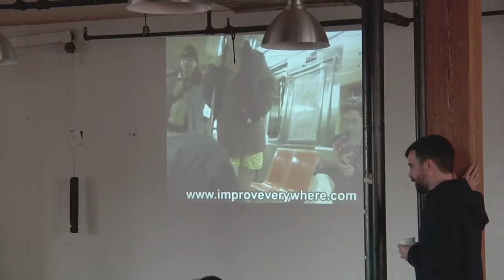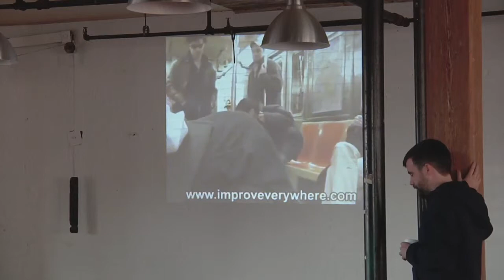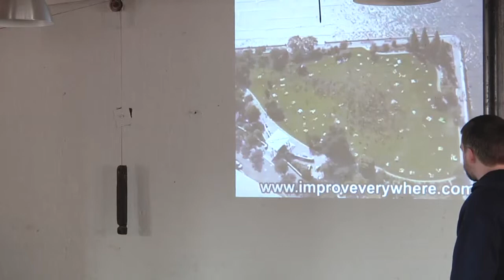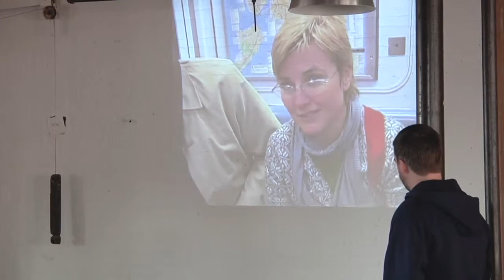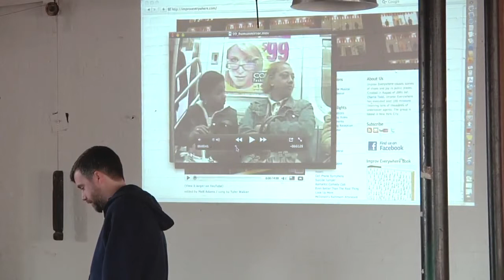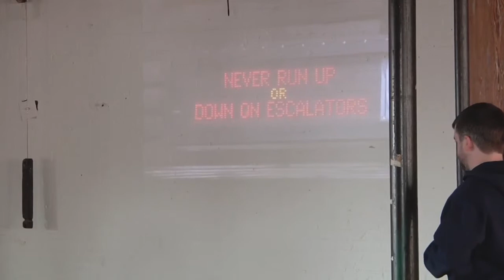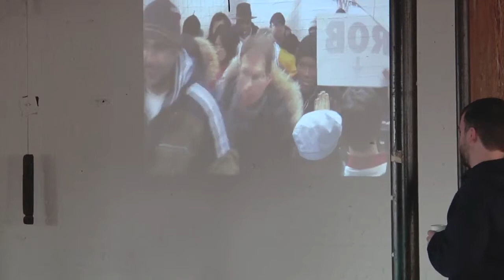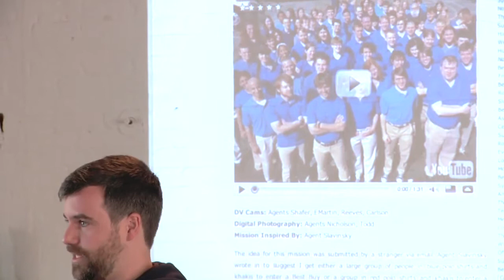Charlie Todd: Improv Everywhere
Charlie Todd at CreativeMornings New York.